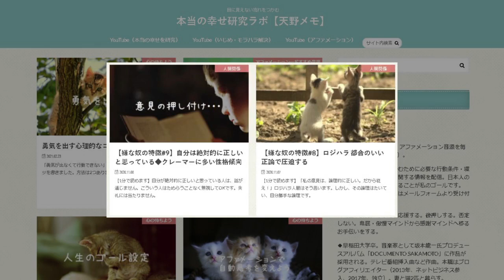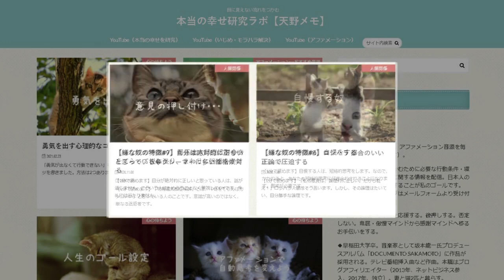【トーク#55】最強のアファメーション利用法とは？